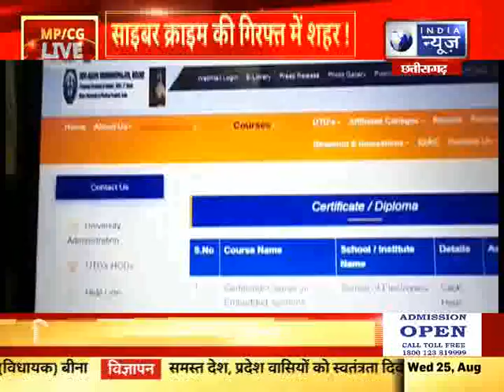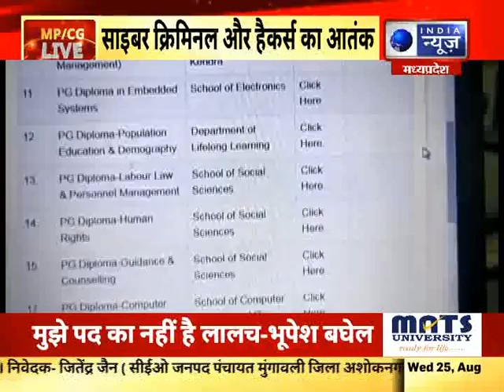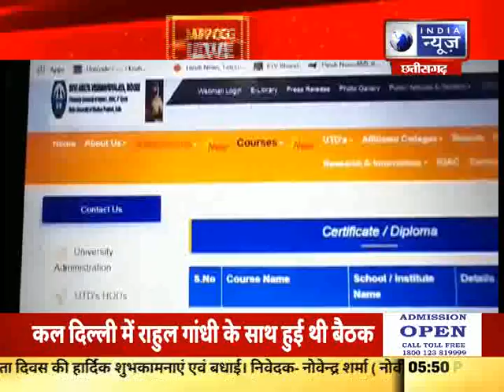Indore Live : हैकर्स के निशाने पर इंदौर यूनिवर्सिटी, आखिर कब खत्म होगा साइबर क्रिमिनल्स का आतंक?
Indore Live : हैकर्स के निशाने पर इंदौर यूनिवर्सिटी, आखिर कब खत्म होगा साइबर क्रिमिनल्स का आतंक? India News MPCG